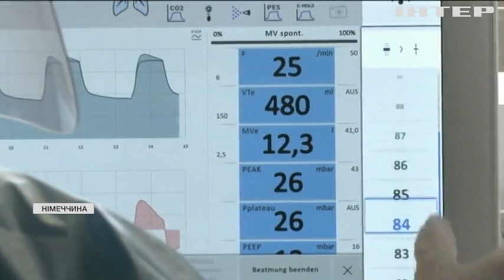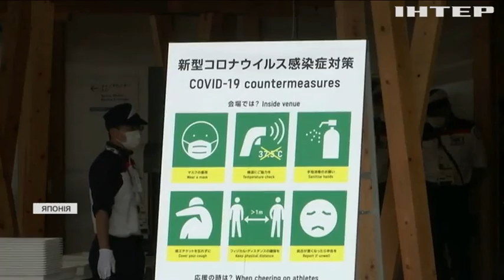Новости 8:00, выпуск за 25 августа 2021 года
Дивіться у цьому випуску: В Україні за добу виявили майже 700 нових випадків зараження COVID-19. Губернатором штату Нью-Йорк стала жінка. В Японії стартували літні Паралімпійські ігри-2020.